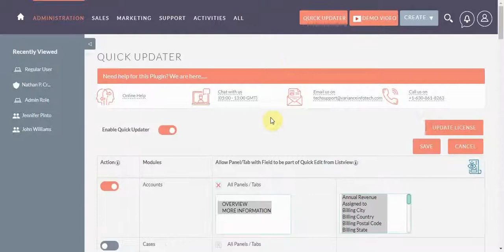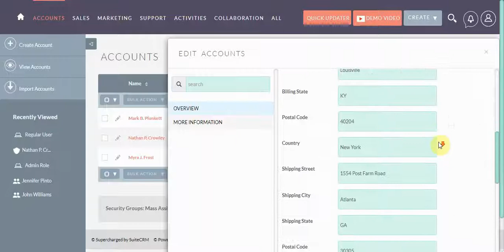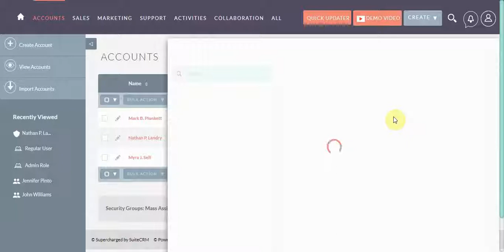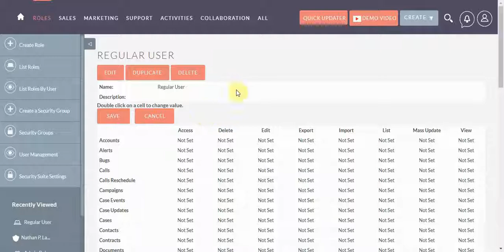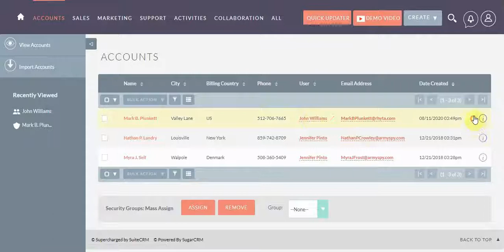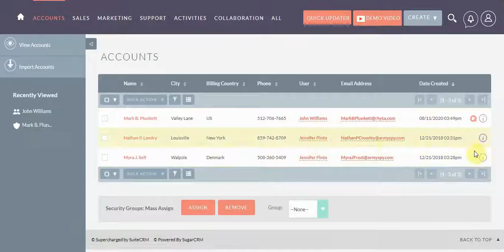SuiteCRM Quick Updater Plugin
SuiteCRM Quick Updater makes it possible for users to stay working on a single record without having to go through the time-intensive, back and forth process to the related field page to update the record and then back to the parent record.